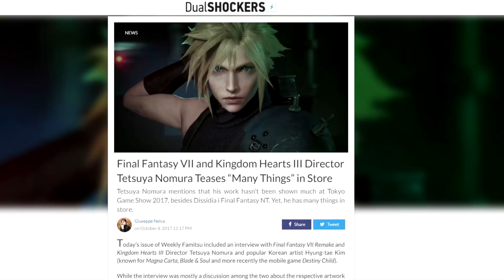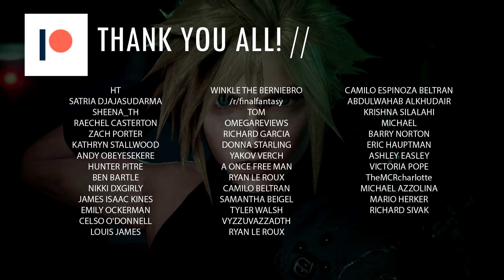Nomura Encourages Fans To "Wait For Announcements"... Final Fantasy 7 Remake Update Soon?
Tetsuya Nomura, director of the Final Fantasy 7 Remake and Kingdom Hearts 3 has just taken part in an interview with Famitsu Weekly. Towards the end of the interview, he asked fans to "wait for announcements", since he has a lot of things in store for them!

Could this mean a Final Fantasy 7 Remake announcement is on the horizon? Here's hoping!